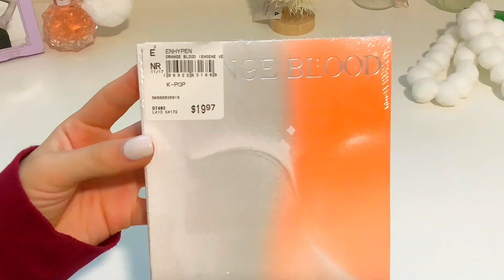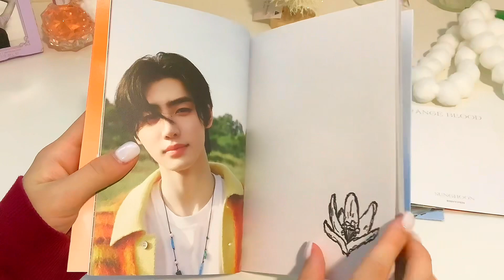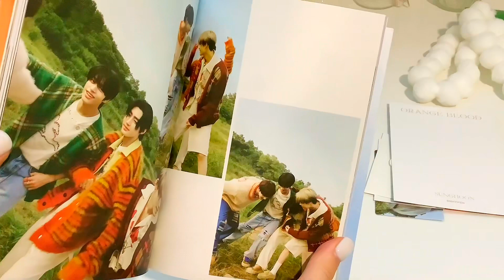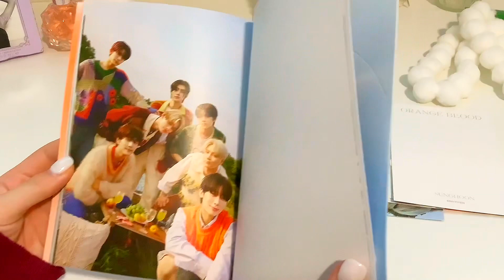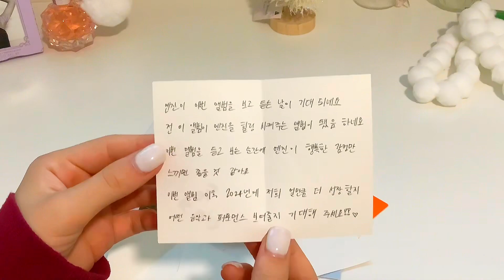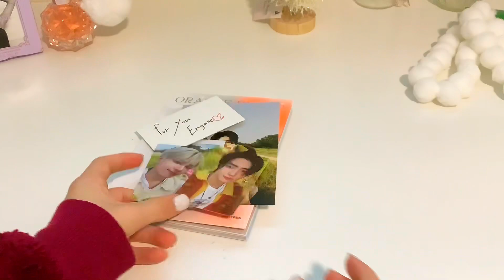Unboxing “Blood Orange” Engene Version “Sunghoon”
Hey Guys Hope Y’all are doing good and are having a nice day! In this video I have a ENHYPEN “Orange blood” engene version album unboxing! I have the Walmart engene version. Thank you for the support and love! Hope you guys enjoy!

Sub Count & Goals:
Sub Goal 1,100 (54 more)

Bye Guys (thanks for reading till here) !